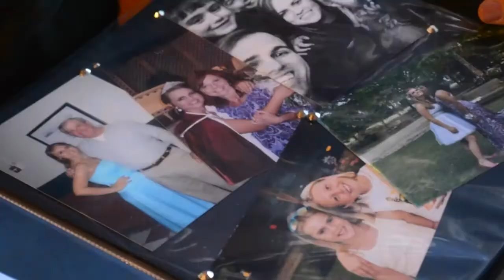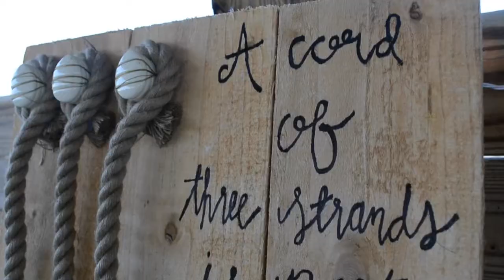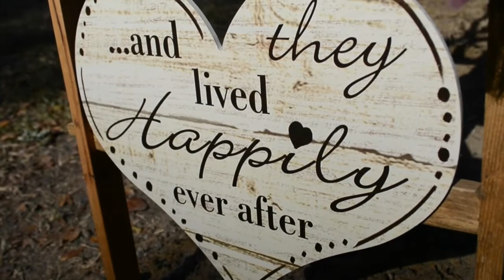Ethan & Katilyn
What a beautiful spot this was for a wedding! Ethan and Katilyn's adorable son was a great ring bearer! Congratulations to this sweet family!